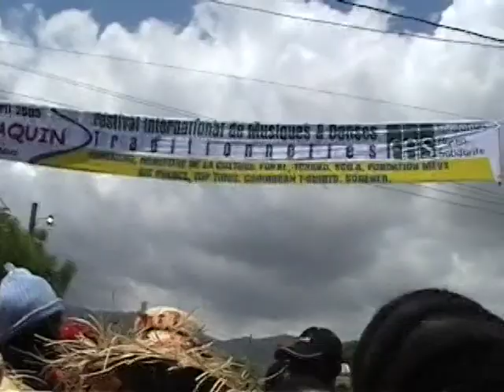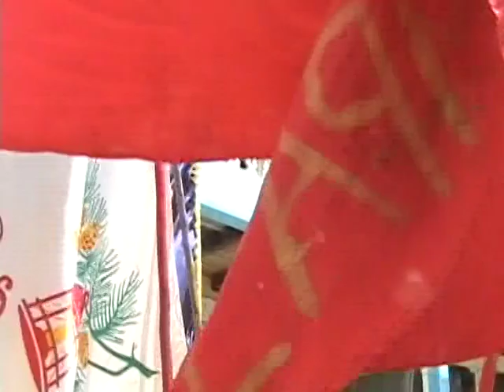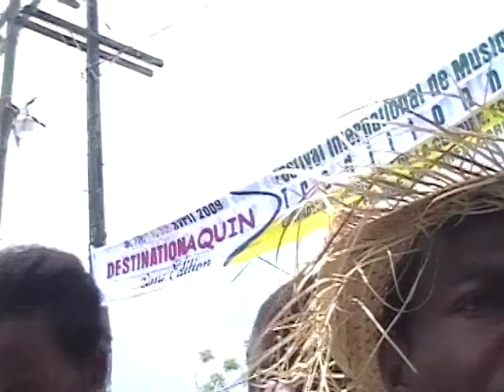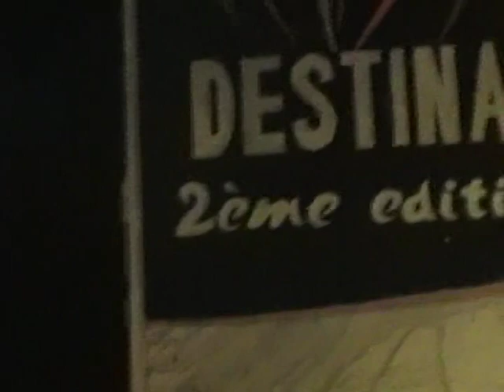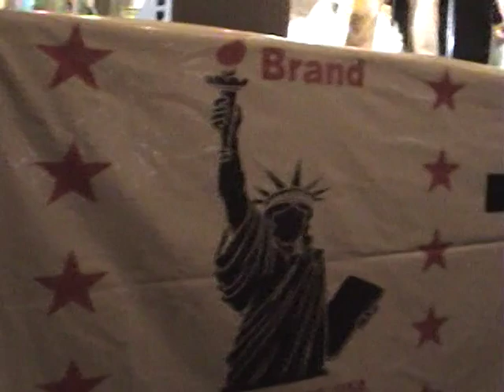Rara Live From Aquin, Haiti 2009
Filmed in 2009 by Herbert Jasman of KIEE 88.3 FM.